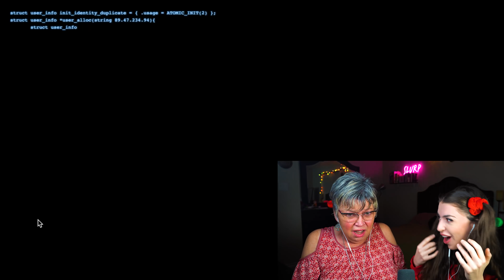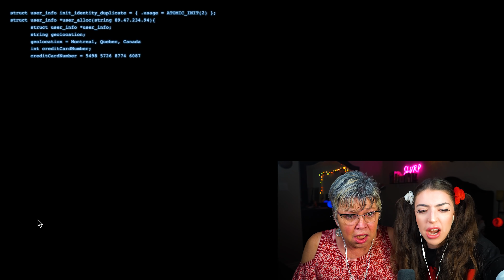DON'T LET YOUR MOM JOIN THIS ONLINE CHATROOM AT NIGHT..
Today Alexia Marano from AnythingAlexia AND HER MOM does the dont let your mom join this online chatroom at night.. challenge. Also known as "Take This Lollipop". What happened in this webcam experience will surprise you..